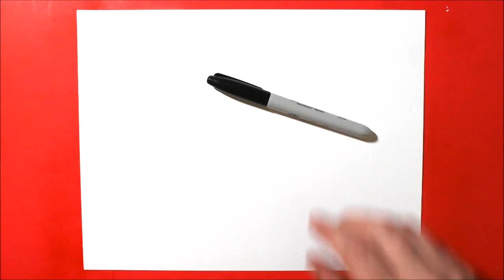Daily Line Illusion | Worm Lock 3D Pattern / Spiral Drawing / Satisfying and Relaxing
► SVG Files
Worm Lock 3D pattern spiral drawing created with a Sharpie on 8.5" x 11" cardstock.  Satisfying and relaxing line illusion art.  :)